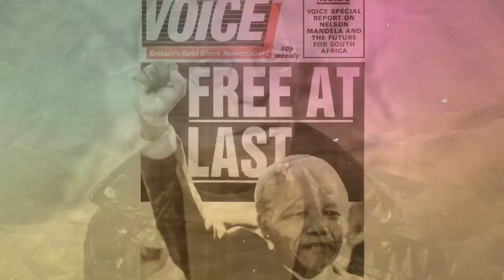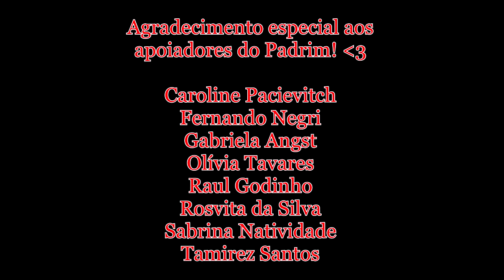Casa-Grande e Senzala: democracia racial e hiperssexualização? | Historiar-Se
Olá!
No vídeo de hoje apresentamos breves provocações sobre o livro "Casa-Grande e Senzala" de Gilberto Freyre (1933). Essa obra polêmica ainda gera intensos debates sobre suas contribuições e retrocessos na visão que o povo brasileiro possui sobre suas relações raciais. Afinal, o que Gilberto Freyre quis comunicar com esse livro? Ficou curioso/a? Assiste o vídeo!

BIBLIOGRAFIA CONSULTADA:
OLIVEIRA, Cristiane. O discurso do excesso sexual como marca da brasilidade: revisitando o pensamento social brasileiro das décadas de 1920 e 1930. História, Ciências, Saúde, v. 21, n. 4, p. 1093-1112, 2014.
MELO, Alfredo César. O texto e o pacto: estratégias discursivas em Casa-Grande e Senzala para pactuar a democracia racial. Revista do Instituto de Estudos Brasileiros, n 77, p. 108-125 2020.
MELO, Alfredo César. Saudosismo e crítica social em Casa Grande & Senzala: a articulação de uma política de memória e de uma utopia. Estudos Avançados, 23 (67), p. 279-296, 2009.